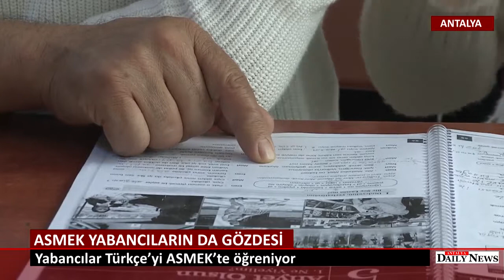ASMEK TÜRKÇE ÖĞRETİYOR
ASMEK yabancıların da gözdesi
Antalya Sanat ve Meslek Eğitimi Kursları (ASMEK) Antalya’da yaşayan yabancı vatandaşların da gözdesi oldu. Yurtdışından gelerek Antalya’ya yerleşen yabancılar Türkçe öğrenmek için ASMEK’i seçti.

Kimi iş dolayısıyla, kimi ise turist olarak gelip Antalya’da yaşamaya karar veren 370 yabancı kursiyer Aksu, Uncalı, Milli Egemenlik, Lara, Konuksever, Çaybaşı ve Atatürk Kurs Merkezleri’nde Türkçe eğitim alıyor.

Farklı ülkeler farklı diller
2 yıl önce Antalya’ya gelen İranlı Meryem Niyazi de Antalya’ya yerleşmeye karar veren yabancı vatandaşlar arasında. Türkçe öğrenmek için ASMEK’i tercih eden Meryem Niyazi, “Antalya’da yaşıyorum ve Türkçe öğrenmek istiyorum. Derslerimiz çok iyi gidiyor. Öğretmenimizden de çok memnunuz. Türkçe konuşmak çok önemli. Konuşarak daha iyi öğreniyoruz. Oğlum burada okula gidiyor ve çok iyi Türkçe konuşuyor. Türk arkadaşım var. Onlarla Türkçe konuşarak kendimi geliştirmeye çalışıyorum” diye konuştu.

ASMEK ’i çok seviyorum
Ukrayna’dan evlenerek Antalya’ya yerleşen Nadin Suveren ise şunları söyledi; “Ben ASMEK’te 2 aydır Türkçe dersi alıyorum. Eşim Türk ve burada yaşamaya başladım. O yüzden Türkçe öğrenmek istedim. Öğretmenimiz dünyadaki en iyi öğretmen. Çok iyi anlatıyor ve bize yardımcı oluyor. ASMEK’i de çok seviyorum. ASMEK’te arkadaşlarımla birlikte konuşarak kendimizi geliştiriyoruz”

“Türkçe öğrenmek istiyorum”
Azeri asıllı Rus vatandaşı Igor Kurguzov ise işi dolayısıyla Antalya’ya yerleşme kararı almış. Türkçe ve Azerice’nin birbirine yakın diller olmasına rağmen Türkçe için çok çabaladığını anlatan Kurguzov, şöyle konuştu, “ASMEK’te Türkçe dersleri oldukça iyi. Öğretmenimizin yardımlarıyla arkadaşlarımızla birlikte öğreniyoruz. ASMEK’ten önce ancak Azeri dilinde konuşabiliyordum. Türkçe ve Azerice birbirine yakın ama aynı zamanda çok farklı. Buraya gelene kadar Türkçe hiç bilmiyordum. Ailemle birlikte Antalya’ya geldik. Artık burada kalacağım. Türkçe öğrenmek istiyorum.”

Dersler renkli geçiyor
2 yıldır yabancılara Türkçe dersi veren Türk Dili öğretmeni Umut Uysal, “İranlı, Suriyeli, Rus ve Ukraynalı öğrencilerim var. Doğal olarak dersler çok renkli geçiyor Türkçe bilmeyen kursiyerlere Türkçe öğretmek adeta yeniden bir çocuk yetiştirmek gibi” dedi.

Antalya Video Haber ve İçerik Hizmetleri için Pr , Turizm , Fuar,Etkinlik vb. Antalya DailyNews, kaliteli içerik ve kaliteli görsel hizmeti sunar